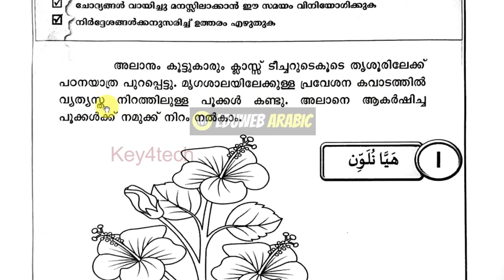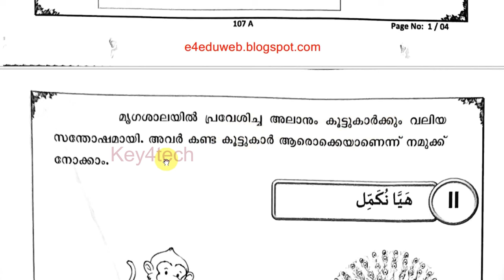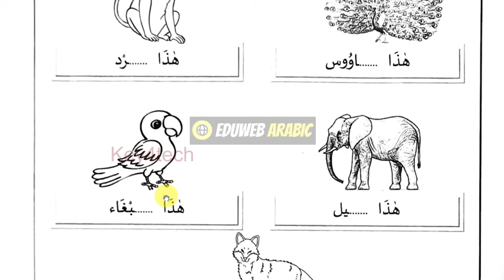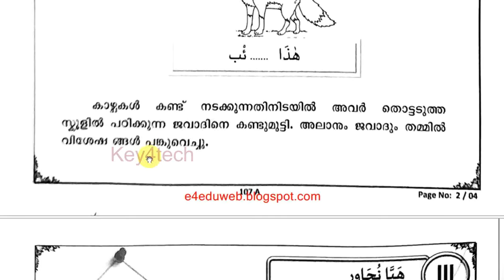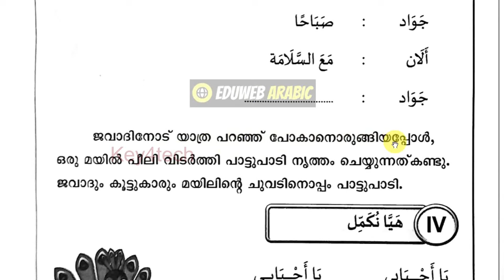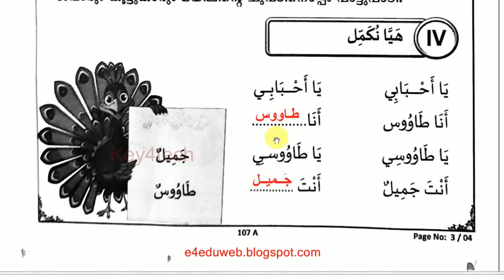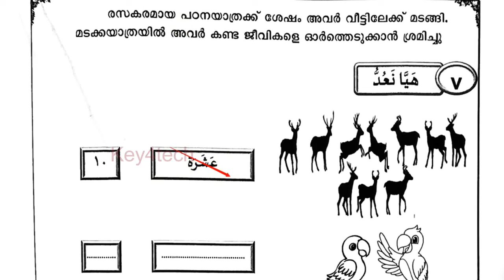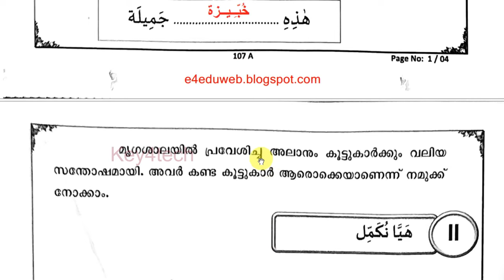Class 1 Arabic | Annual Exam Question Paper 2023 with Answers | ക്ലാസ് 1 അറബിക്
class 1 varshika pareeksha question
class 1 arabic exam questions
std 1 arabic exam
arabic exam model question papers
class 1 arabic question paper today
class 1 arabic model question paper second term
class 1 arabic model question paper half yearly
1st class arabic important questions
1st class arabic notes
1st arabic annual exam question paper 2022
1st arabic annual exam question paper 2023
1st arabic christmas exam question paper 2022